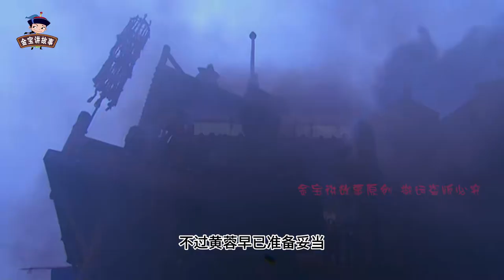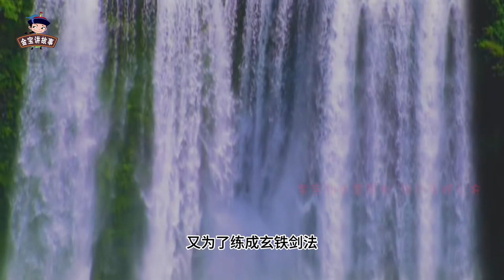小龙女死后，杨过与郭芙、程英、陆无双结为夫妻，替郭靖报了大仇